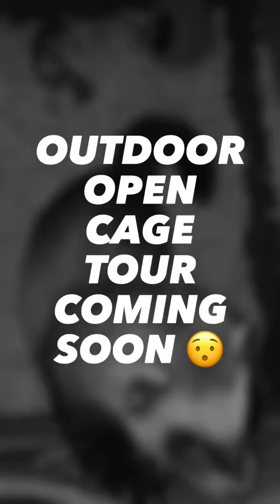Ferrets playing in sawdust!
Ferret Update: April 2019

Music in video belongs to creator.
Creator: Unknown